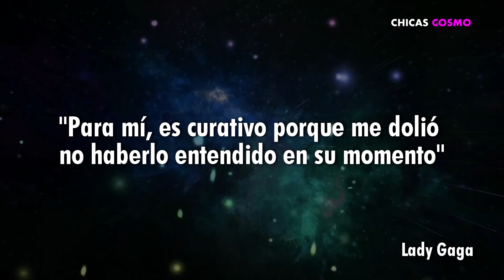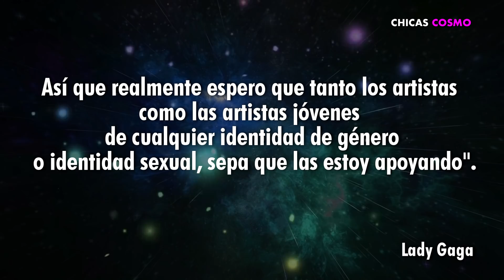LADY GAGA hace CURIOSA PROPOSICIÓN a BILLIE EILISH , ¿ACEPTARÁ?